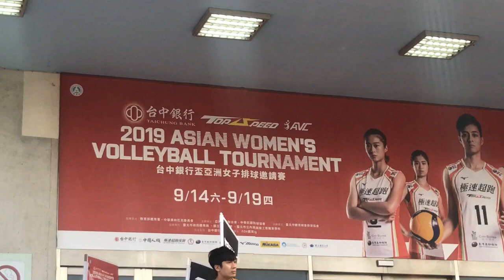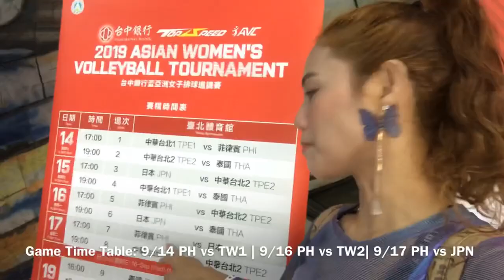Petro Gazz Angels in Taipei for Volleyball Tournament